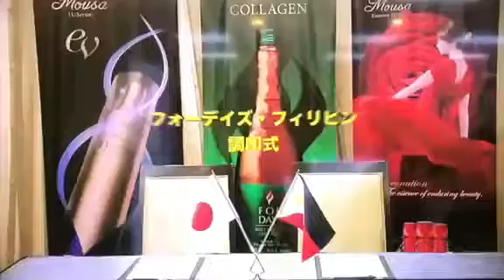Fordaysjapan.ph the official signing of agreement as Business Partner in Phils. sen Manny Pacquio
Fordays the official Business partnership Fordays Japan and Fordays Philippines...